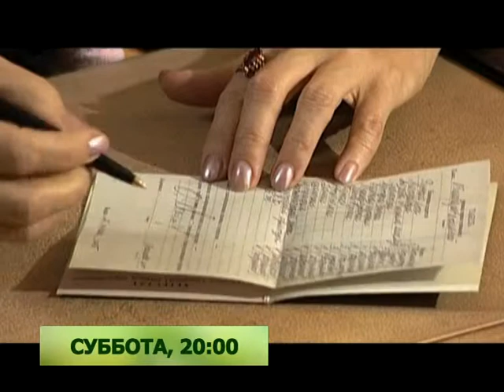Анонс Х/ф "Девочка" телеканал TVRus